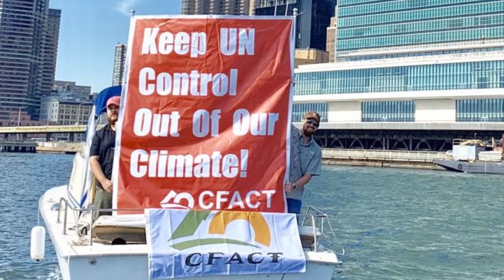CFACT unfurls banner at UN HQ in East River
CFACT unfurled a banner in the East River in front of United Nations Headquarters that reads: “Keep UN Control Out of Our Climate!” to show that the vast majority of the USA does not support the UN’s radical “climate week” sideshow happening in NYC.